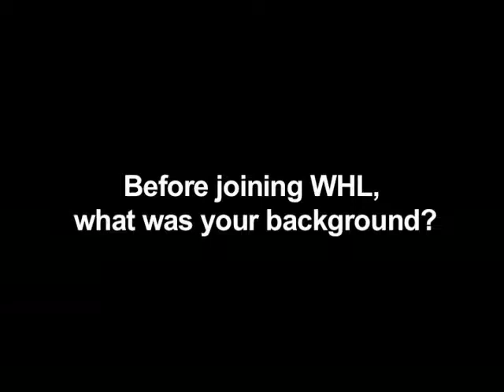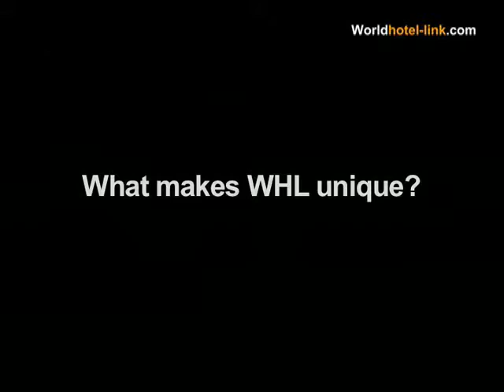whl.travel MPO interviews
Question and Answer with a variety of Marketplace Operators in the whl.travel family.  There are representatives from Samoa ), St. Lucia, Nairobi ), Siem Reap ) and Prague